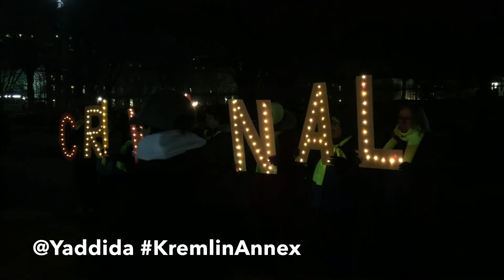KremlinAnnex — First Amendment; Use it or Lose it / Merry Christmas!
Snare Drum Lady reminds us why the First Amendment is so important, and that we have to use it or risk losing it.  Soprano and friend, Krista Clouse, sings O Holy Night.  Merry Christmas!